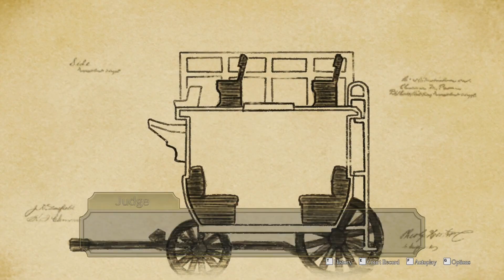The Great Ace Attorney - The Adventure of The Runaway Room - Trial, Part 2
In this video I go through the final part of The Runaway Room in The Great Ace Attorney.